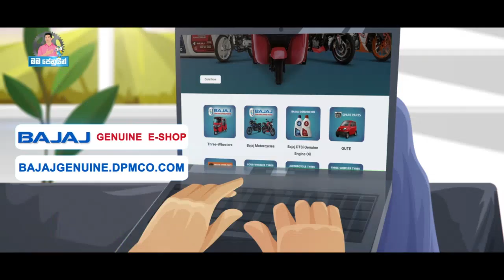අපේ දීමනා කප්පාදු කෙරුවාම අපි කොහොමද ජීවත් වෙන්නේ - මුද්‍රණ සේවක සංගමය